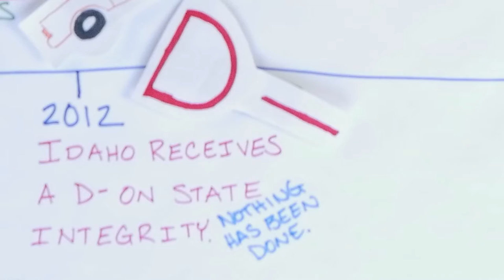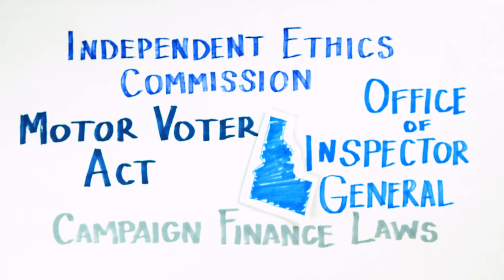Erp Talks Episode 3 - Campaign Finance Reform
In this episode, Rep. Erpelding talks about how many critical bills have been introduced to improve ethics and transparency laws in Idaho. Finally, majority leadership has created an interim working group to address Idaho's pressing ethics laws.